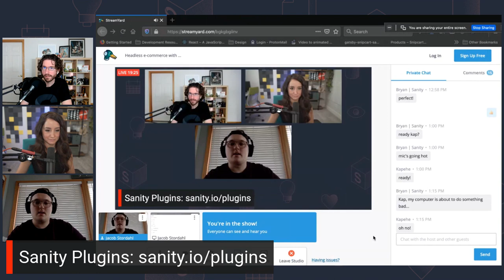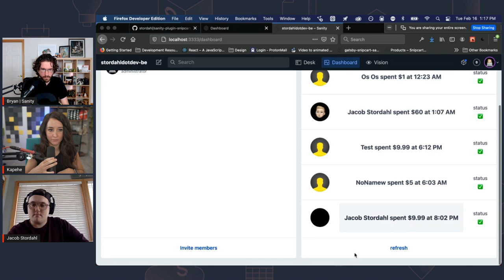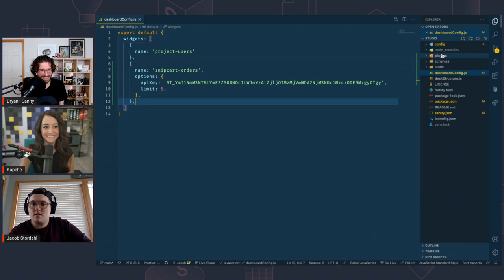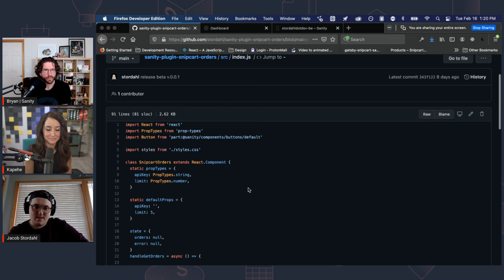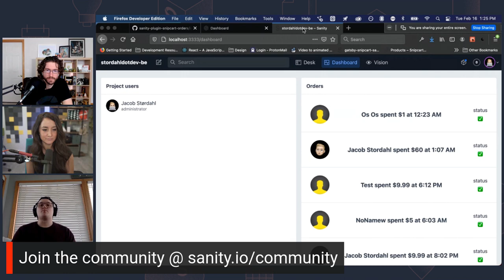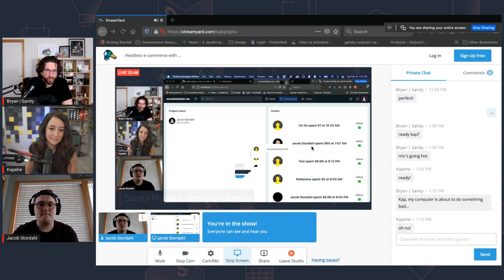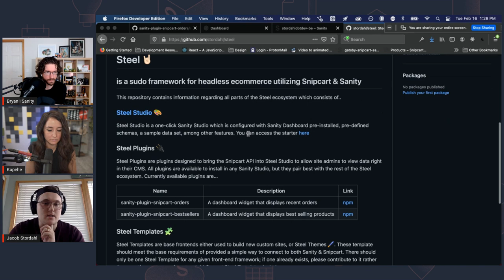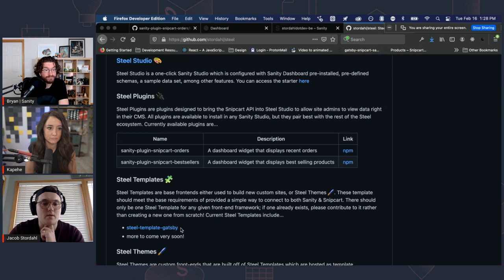Sanity + Snipcart integrations with Jacob Stordahl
We chatted live with Jacob Stordahl about his latest community contributions. In this episode of the I Made This Show, we dig into combining Snipcart with Sanity via plugins, Jacob's path from WordPress and WooCommerce to Sanity and Snipcart, and his plans for the "Steel" Sanity e-commerce starter.